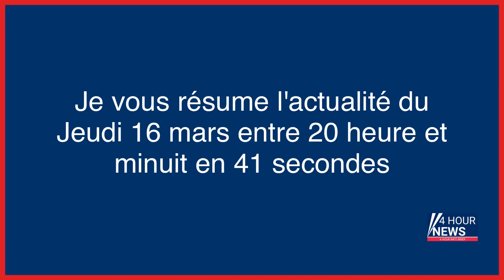Résumé de l'actualité du jour : Jeudi 16 mars entre 20h et minuit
- Le gouvernement impose son 49.3, des manifestations spontanées dans tout le pays, la Pologne envoie des avions de chasse à l’Ukraine… L’actu de ce jeudi 16 mars
- « Zone interdite » sur l’islam radical : six personnes jugées en 2024 pour cyberharcèlement contre Amine Elbahi
- Affaire Jacques Bouthier : huit collaborateurs renvoyés devant une cour criminelle au Maroc